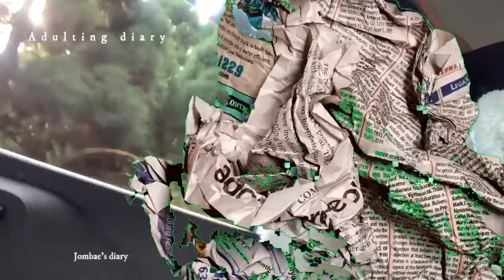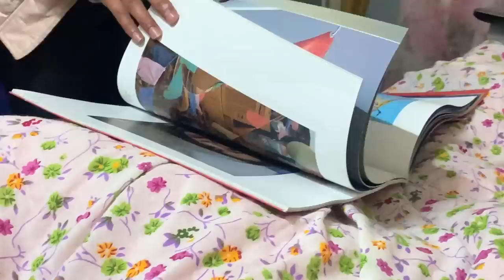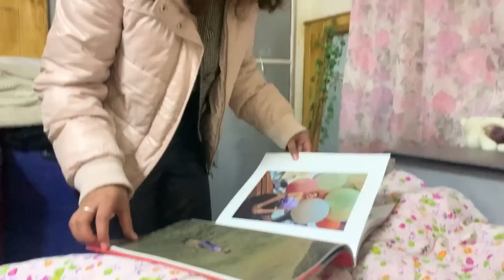welcome to my HOMETOWN✨🇮🇳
Adulting diary season 2
ep. 35💌
Showing you around my hometown ✨

(FAQs)
📍Where are you from?
     ~ Darjeeling , India
📍D.O.B
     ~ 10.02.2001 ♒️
📍MBTI
     ~ INFJ